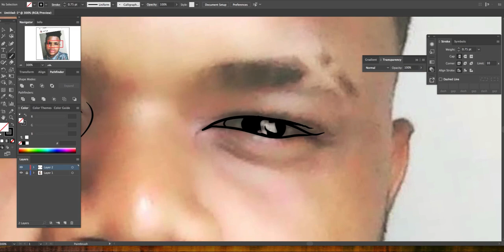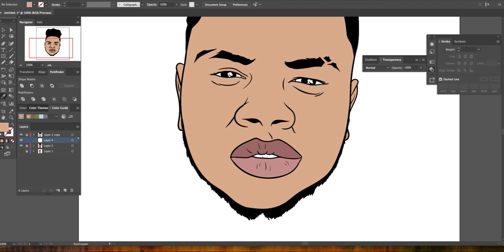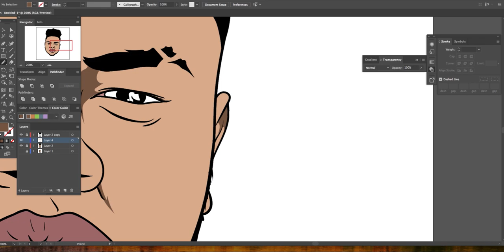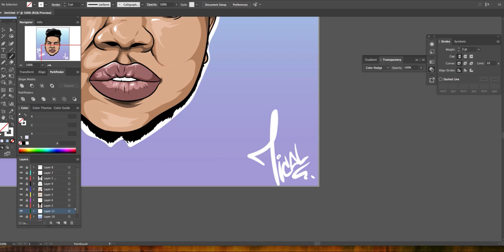Bigg Frankii Speedart - Larnwar Digital Art (Adobe Illustrator)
BeatMaker - DYOTBB
Follow Him On FB @DYONTHEBEATBRO

Godbless
LarNwar